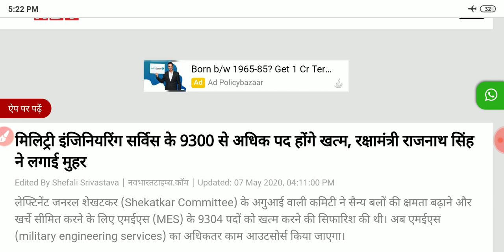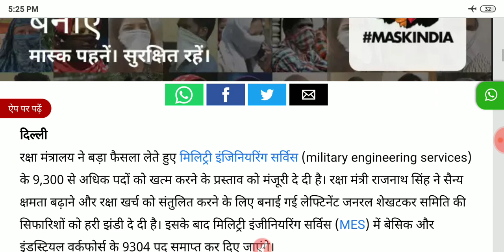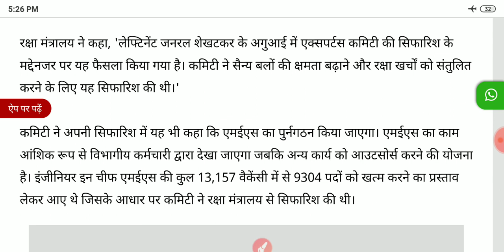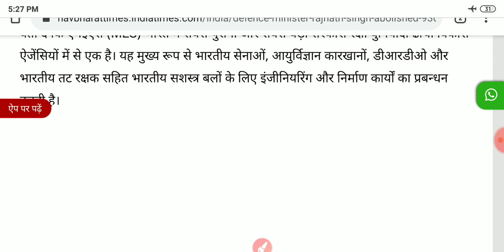MES की तरफ से आईटीआई छात्रों के लिए बुरी खबर|MES VACANCY CLOSE||अब MES में नहीं होगी भर्ती||MES NEWS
मिलिट्री इंजीनियर सर्विस की तरफ से आईटीआई छात्रों के लिए बुरी खबर|| मिलिट्री इंजीनियर सर्विस में आईटीआई छात्रों के लिए नहीं निकलेंगे भर्ती|| डिप्लोमा वाले छात्र भी होंगे अब परेशान मिलिट्री इंजीनियर नहीं करेगा भर्ती||

MES latest vecancy information 2020
MES latest vacancy news 2020
MES ITI upcoming vacancy notification
ITI chhatron ke liye ab Nahin Hogi Military Engineering Service Mein Bharti
ITI chhatron ke liye Buri Khabar ki taraf se
ITI upcoming vecancy MES 2020
ab military engineer service ITI chhatron ki bharti Nahin Karega Bharti per Lagi rok
latest vacancy information MES 2020